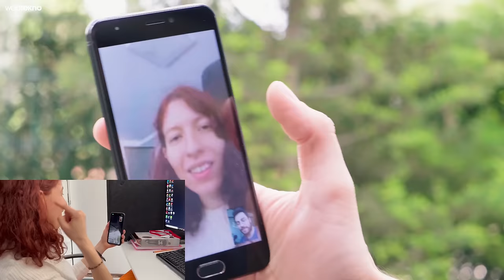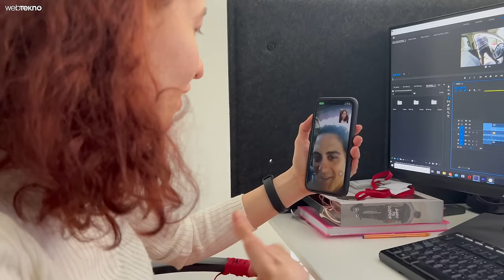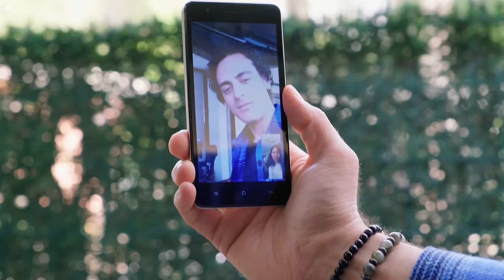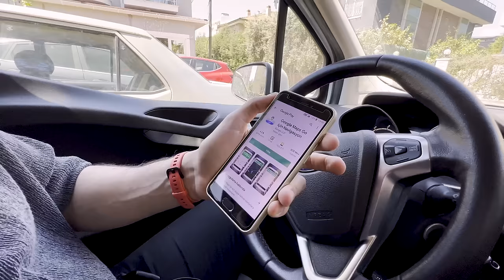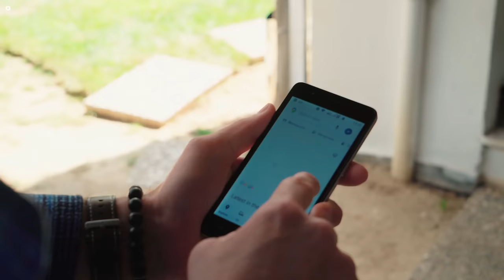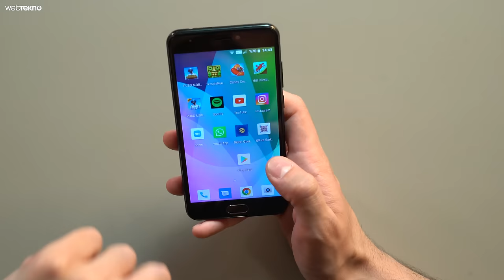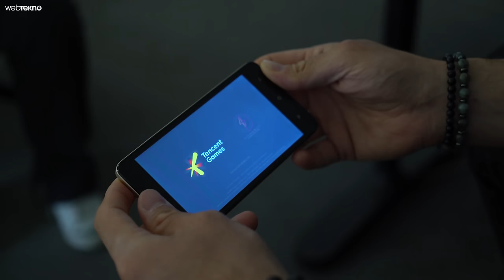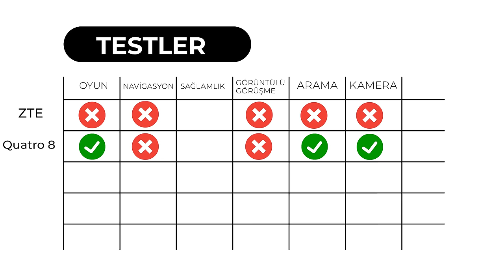İnternetteki En Ucuz 2 Telefonla Bir Gün Geçirdik!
İnternette satılan en ucuz iki telefonu aldık, fiyatlarına ve sundukları özelliklere yakından bakıp bu videoda görüşlerimizi paylaşıyoruz.

Eğer yeni bir telefon arıyor ve bütçenizden dolayı uygun fiyatlı seçeneklere göz atıyorsanız bu video size yol gösterecektir. Ayrıca video sonunda sağlamlık testlerini özleyenlere Webtekno usulü bir sürpriz de var.